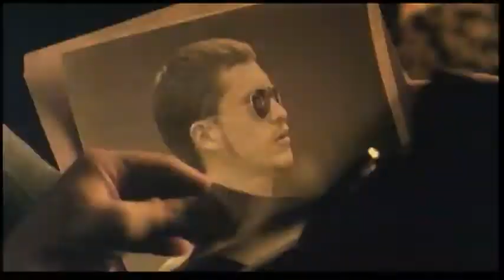Traffic - Trailer (2000)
The official trailer of the movie "Traffic"

"A conservative judge is appointed by the President to spearhead America's escalating war against drugs, only to discover that his teenage daughter is a crack addict. Two DEA agents protect an informant. A jailed drug baron's wife attempts to carry on the family business."

Director: Steven Soderbergh
Writers: Simon Moore, Stephen Gaghan
Stars: Michael Douglas, Benicio Del Toro, Catherine Zeta-Jones
Genre: Crime, Drama, Thriller